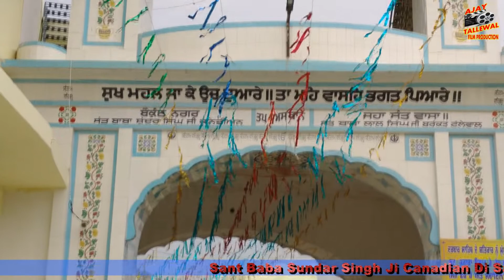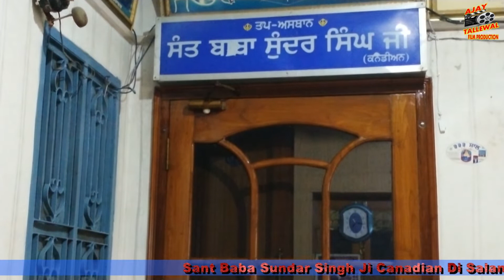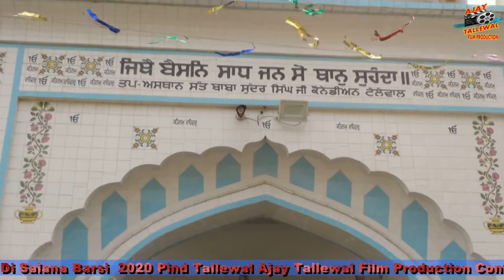Sant Baba Sunder Singh Canadian ji Di Salana Barsi 2020 Part-1